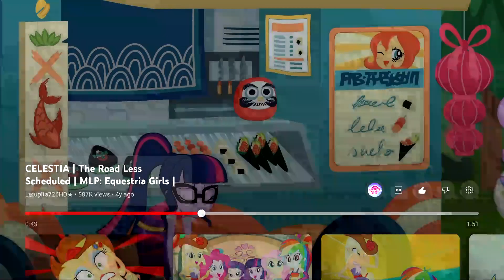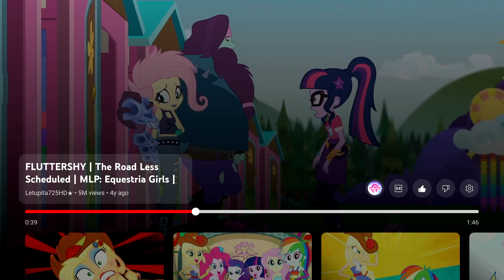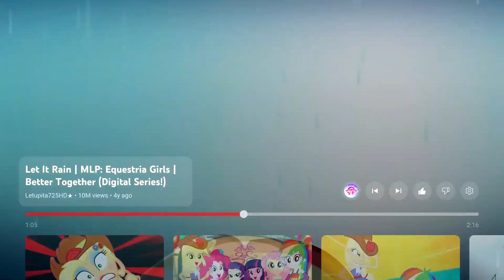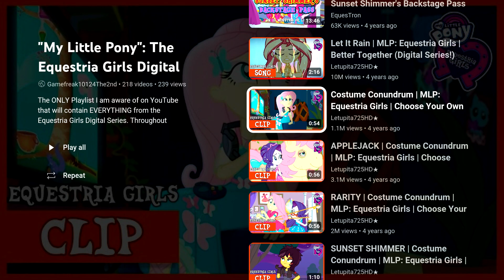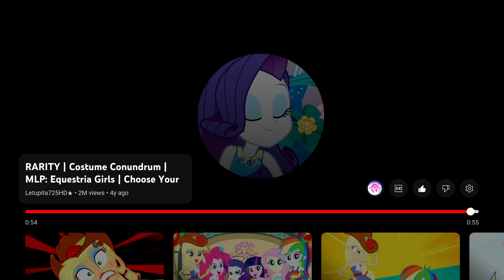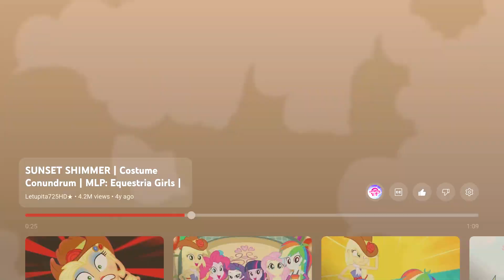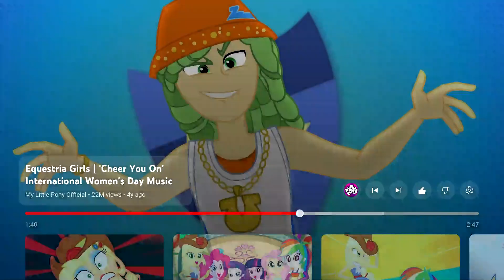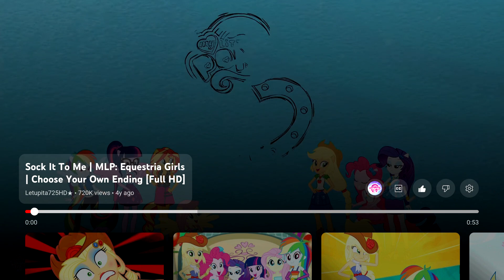My Little Pony Equestria Girls - Reacting/Commentary on EG Digital Season 2 Better Together Shorts 6